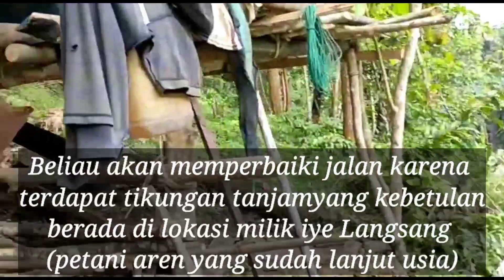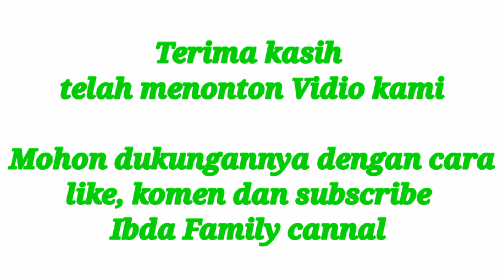Surprise‼️ Kakek Ini Dapat Kunjungan Oleh Bapak Bupati Enrekang, Langsung ke gubuknya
Dilluar dugaan Kakek dan nenek ini mendapat Kunjungan oleh pak bupati Enrekang  H. Muslimin Bando langsung ketempat pembuatan gula aren.
Sepanjang hidupnya baru kali ini bertemu secara langsung dengan kepala daerah setempat
Beliau sangat senang dan bangga menyampaikan kabar tersebut kepada anaknya.

Inilah momen saat pertemuan mereka!